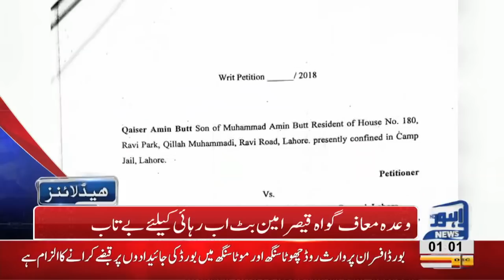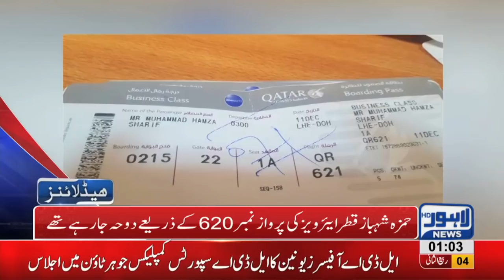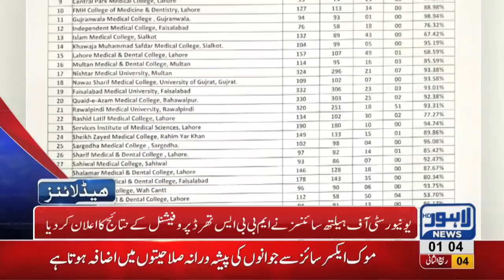01 AM Headlines Lahore News HD – 12th December 2018